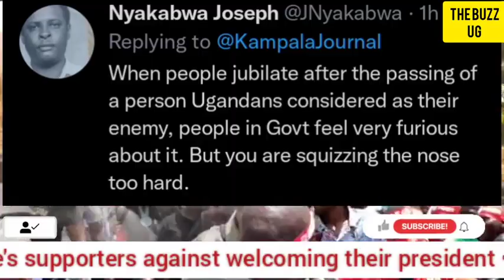TROUBLE😳: M7's top minister warns Bobi Wine supporters, get ready for fire, dnt say we never warne..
TROUBLE😳: M7's top minister warns Bobi Wine supporters, get ready for fire, dnt say we never warned u